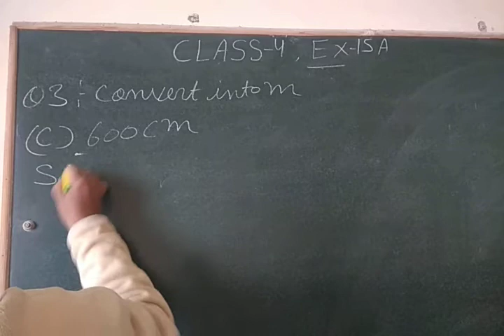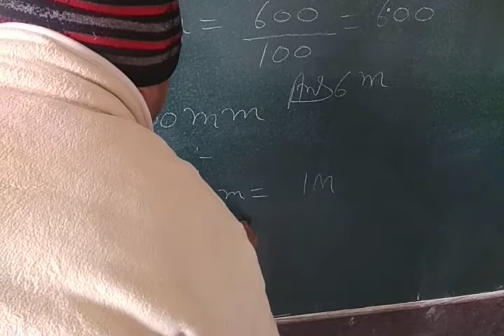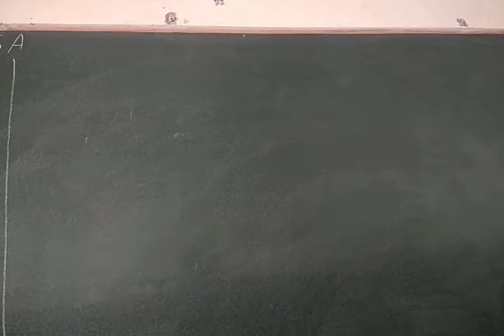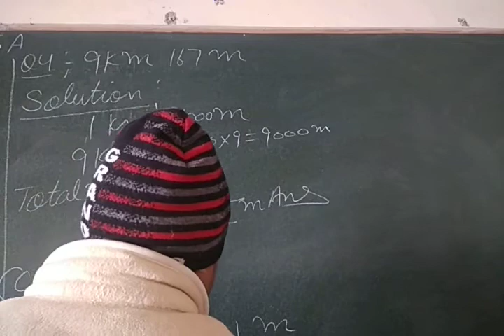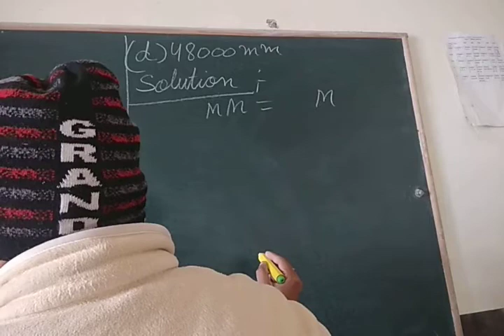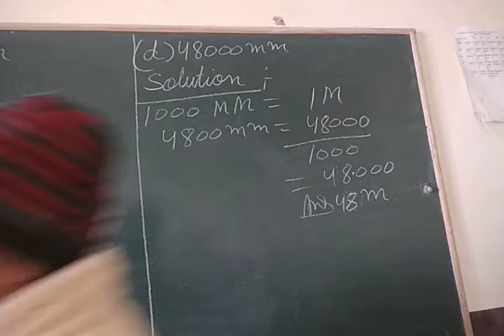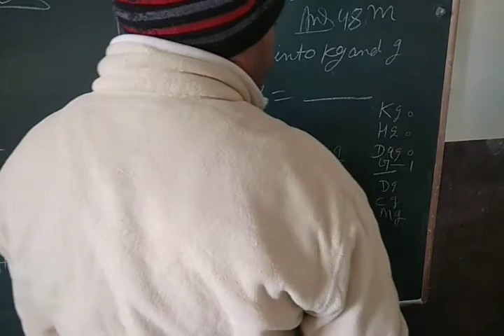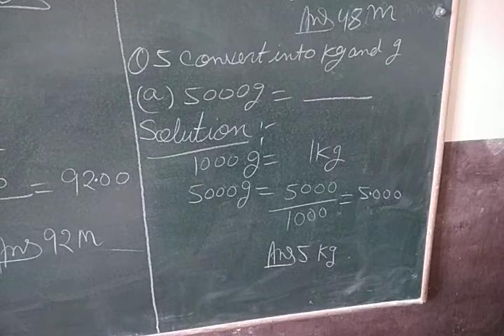class-4th, sub-maths,15A, questions 3to5